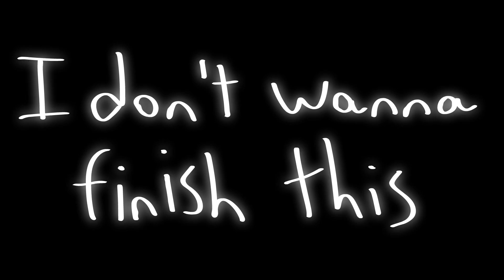BFDI - Yoyle Cupcakes (HD) (unfinished)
I'm like 3 months late to the trend so I didn't really bother to finish this, I might finish it someday tho, who knows.

Anyway, I'm cooking some more stuff so there's that.